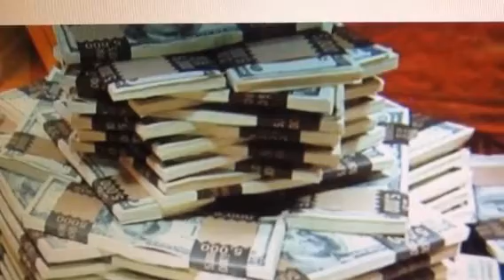Enriquecer é ciência exata! Eis aqui a fórmula !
Siga a fórmula, simples assim !